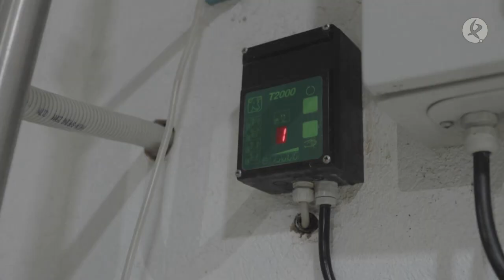Verónica limpia minuciosamente la ordeñadora para la mañana siguiente | El campo es vida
Hoy nos hemos encontrado a Verónica, nuestra cabrera de Valencia del Ventoso, terminando la última sesión de ordeño de la mañana, pero todavía tiene que limpiar la ordeñadora y apenas son las 7 de la mañana. La única ventaja de estos madrugones es que tiene tiempo de ir a despertar a sus hijos y llevarlos al cole, algo que le permite compatibilizar trabajo y vida familiar.